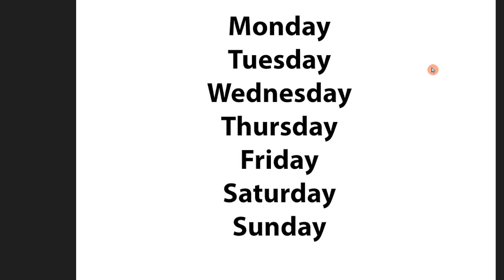Days Of The Week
We Are Learning Days Of The Week In English